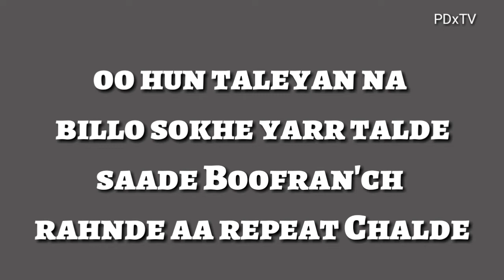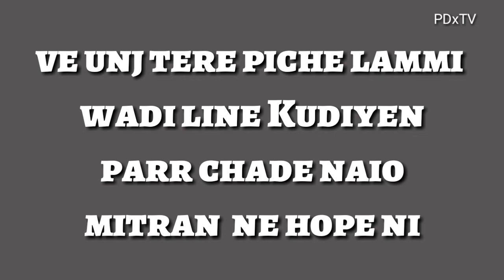Snappy_Tere_Piche(Fuel)_Rav_Hanjra_Official_Song_2019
Singer: Snappy
Lyrics: Rav Hanjra

This song of Snappy and very talented
Lyricists. He was famous lyricists in Bollywood & Punjabi song
Tere Piche Lyrics – Snappy | Rav Hanjra new Punjabi song sung by N/A Coming With His Brand New Song. Tere Piche Lyrics – Snappy | Rav Hanjra song production company Keewik Production. music by Snappy and Lyrics written by Rav Hanjra. Also, You Can Use This Song Lyrics as Facebook, make gif , translate lyrics to other language like Hindi , punjabi. N/A New Song Tere Piche Lyrics – Snappy | Rav Hanjra Lyrics with Full Video.

PDx MUSiC Entertainment.